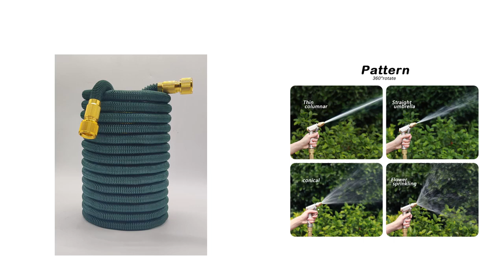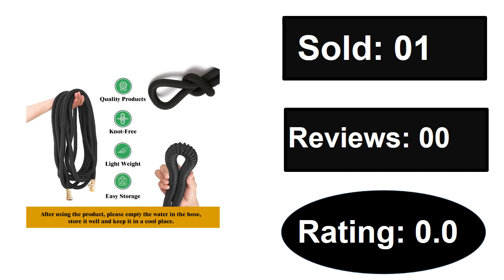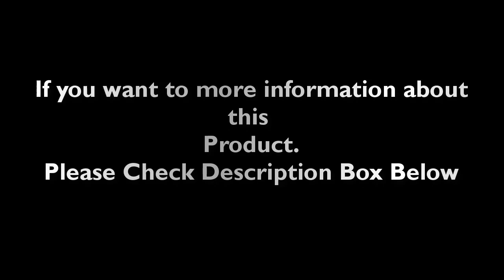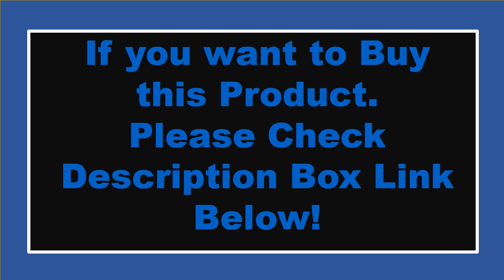Top 5 Best Garden Hose Review 2023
1. Expandable Double Metal Connector Garden Water Hose High Pressure Pvc

2. Garden Water Hose Expandable Flexible Double Metal Connector High Pressure Magic

3. Hot Blue And Black Garden Hose Water Pipe Expandable Watering Hose High Pressure

4. Home and Garden Watering Hose High Pressure Magic 2.5-30 Meters Flexible

5. Flexible Expandable 25-100FT Magic Home and Garden Hose High Pressure House Watering Gun